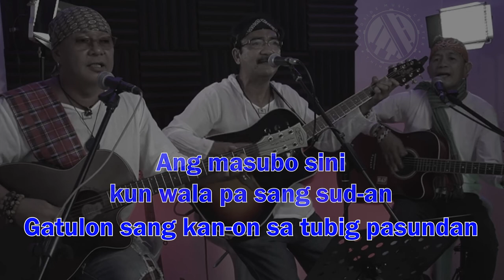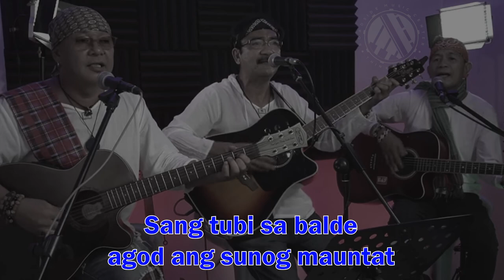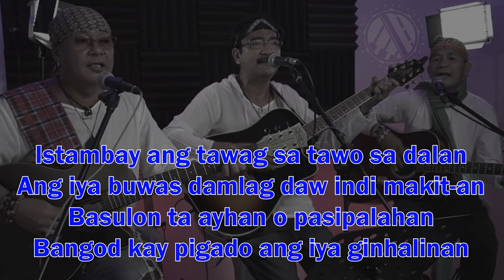Ulihing Tubo - Istambay ( Bass Guitar Backing Track )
Ulihing Tubo: Ben Borda, Joven Ladines, Ringo Dalisay
Composer : Momo Dalisay

Videoke/Cover
Produced by: Jason O. Genterola